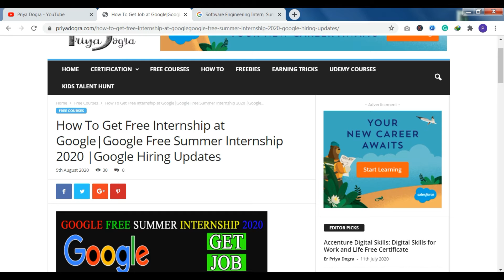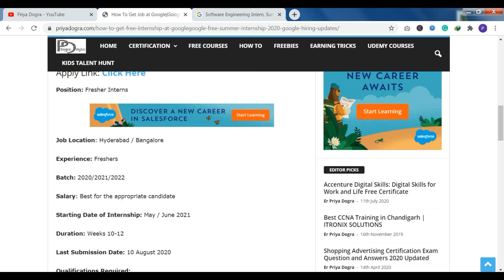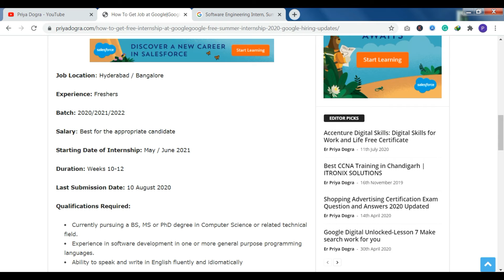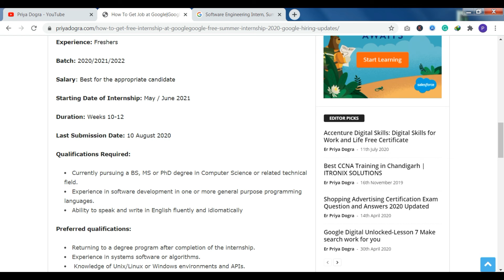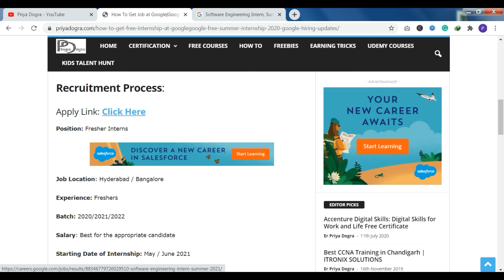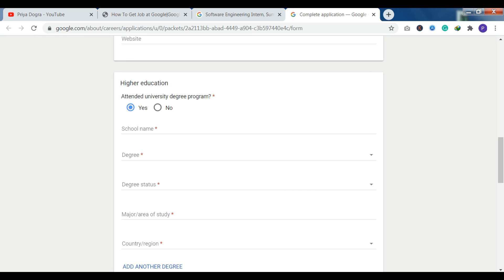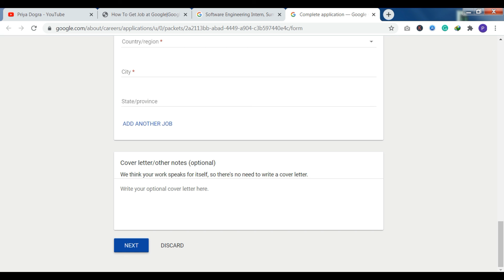Google Free Summer Internship 2020 |How To Get Free Internship at Google|Google Hiring Updates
Google recruiting candidates for the Bangalore and Hyderabad location position of Summer Internship 2021. The comprehensive qualifications and qualification process for Google's Data Science Jobs are set out below:
google software engineering summer internship 2020
google summer internship
google internship
summer internship
online google internship
internship near me
paid internships
internships 2020
google summer internship 2021
google internship 2020 india
google internship 2019
google internship process
google careers
google internship salary
google internship process
software internship at google
online internship for students
online internship for engineering students
how to get into google summer of code